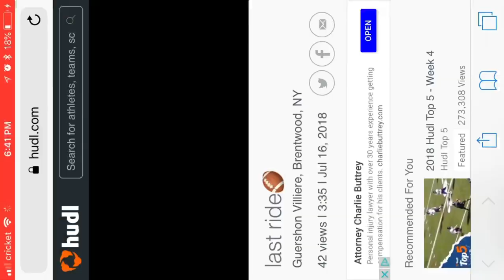Watching my old football highlights (I was a bench player)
I was trash at football lax is my main sport and I still suck at that too 🤦🏾‍♂️😭